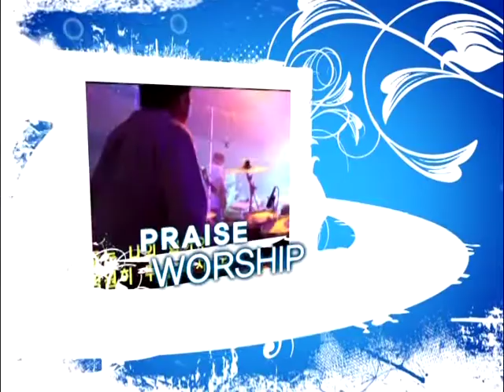[GoodTV] 2014.1.24 PK장광우전도사와 함께하는 하남교회 금요찬양실황 찬양예배 찬양집회-C3TV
PK장광우전도사와 함께하는 하남교회 금요찬양실황
(예배동영상 예배실황 찬양콘티)

장광우 장광우 장광우 장광우 장광우 장광우 장광우 장광우 장광우
Christian Worship
korean worship songs
religious music christian
korean Christianity